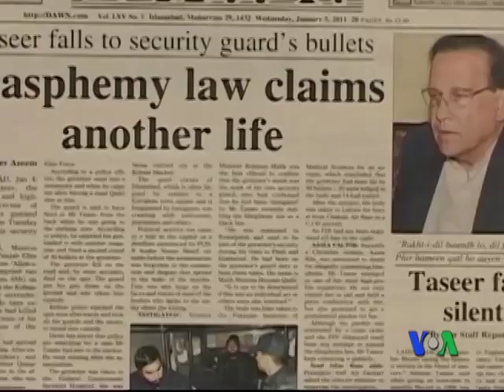What is the Future of Pakistan Politics ?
After the assassination of Panjub Governor Salman Taseer, is Pakistan facing another setback ?